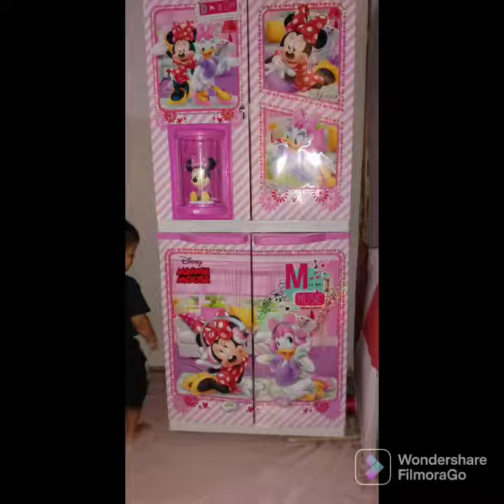Review Lemari MSC DoLL // Lemari Plastik Boneka DIY // Lemari Plastik Anak Jaman Now